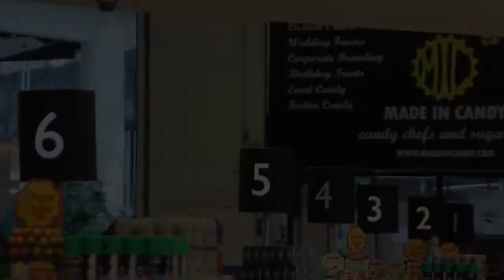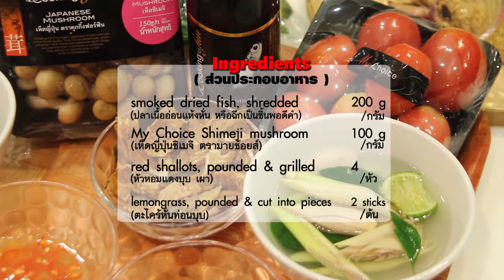How to make "Sour & Spicy Smoked Dried Fish Soup" with Cooking Guru Chef Ian Kittichai